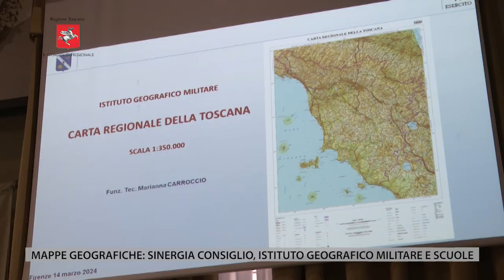TV1 - IL CONSIGLIO REGIONALE - PUNTATA DEL 15 MARZO